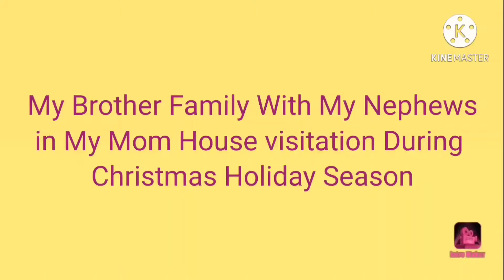Dec.27, 20 my brother family visitation in my mom house during christmas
bea lawrence youtube channel#my brother family visitation in my mom house during christmas#youtubepowerrankings#youtbe longs#vidIQ#tubebuddy#clickmagnet